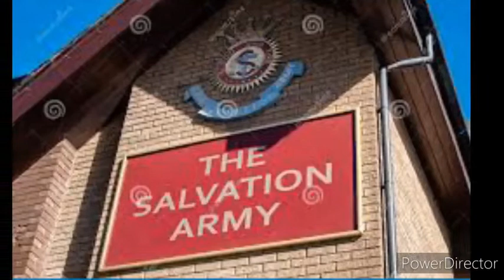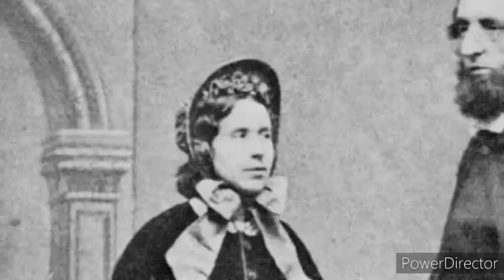KETHRIN BOOTH - மிஷினரி கேத்தரின் பூத்